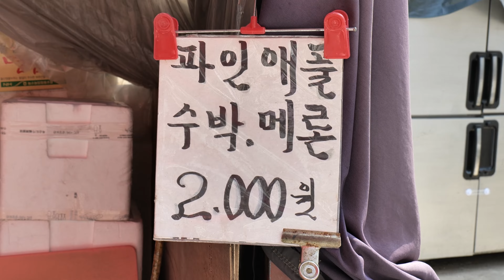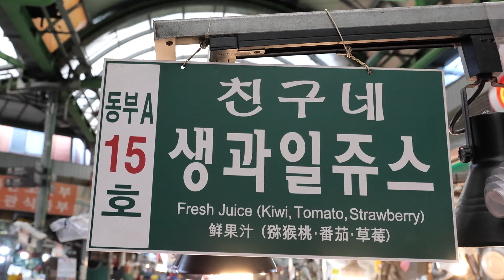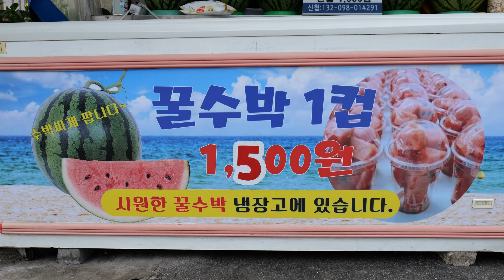남대문 시장부터 광장시장까지 사장님들의 화려한 생과일 컷팅 스킬 몰아보기 Korean Fruit cutting skills of Master / korean street food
💨 정보 (information)